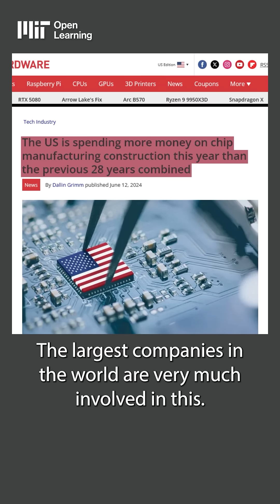Is Moore's Law still true today?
Gordon Moore observed that the power of general-purpose computer chips doubled every 1-2 years. MIT's Jeremy Kepner notes that in recent decades, the industry has increasingly shifted toward accelerator chips designed for specialized operations, like AI.